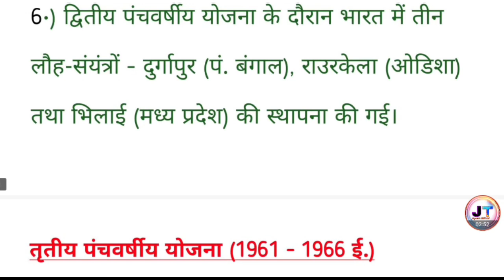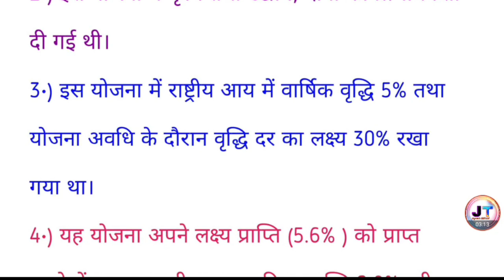द्वितीय पंचवर्षीय योजना (1956-1961 ई.) प्रश्न उत्तर || dwitiya panchvarshiy Yojana question || GK